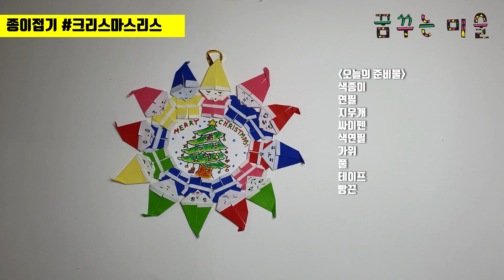종이접기 #1 크리스마스리스 (산타종이접기) / Christmas wreath (origami Santa Claus) / 미술놀이 / 아동미술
꿈꾸는 미술에서 준비한 크리스마스리스 산타 종이 접기 입니다.
크리스마스리스를 만들어 다양한 곳에 장식하면 좋을거 같아요 ^^
문의사항이나 요청하실 항목이 있으시면 언제든지 댓글 달아주세요~

[sound effect & bgm]
-bgm